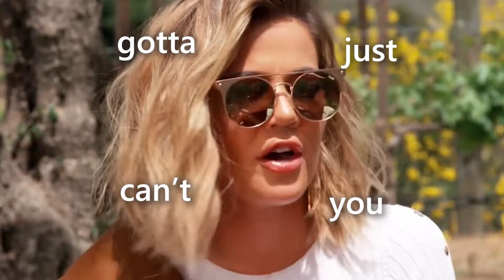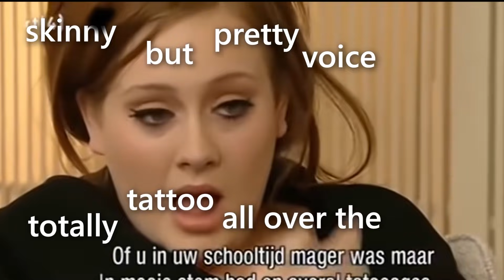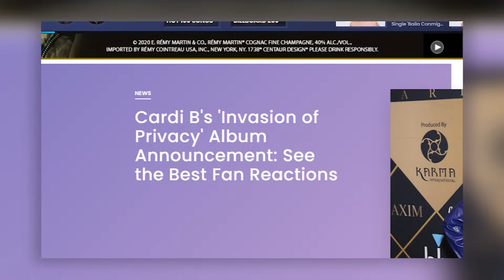Celebrities' FUNNIEST Random Moments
what is walmart? 😕 - sub and like for more vids!! 🙈
- i edited an episode of dora...
omfg thank you everyone for the crazy support!! this vid is a hybrid between my random videos and editing episodes. I had so many random videos of celebrities that I just decided to make an episode dedicated to them. make sure to comment some video ideas. also you can email me at the email listed below with any videos ideas!!
if you're reading this comment "thyroid"